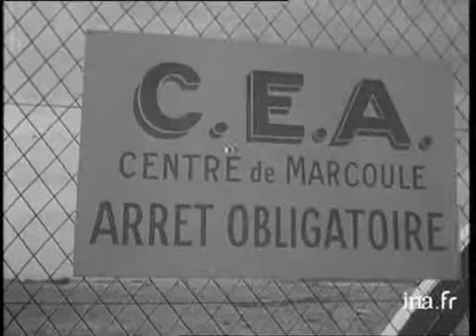Séquence Musique, Son, et Médias : exercice de création